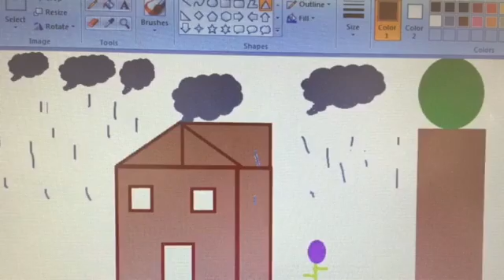Հովհաննես Թումանյան « Մարտ» Փանոսյան Աշոտ